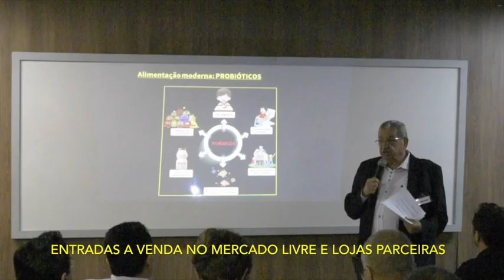3° Conferência Internacional de Aquarismo - AQUARISMO JUMBO - Palestra Confirmada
Aquarismo Jumbo presença confirmada da equipe completa, Paulo Sergio , Edmar Schnabl , Marcos Alvarenga e Jorge Alexandre , Junto a grandes nomes do Aquarismo Nacional; faremos uma palestra interativa com a Galera sera imperdível dia 10 de NOVEMBRO 2018 em São Paulo vagas limitadas maiores informações e link para compra de convites